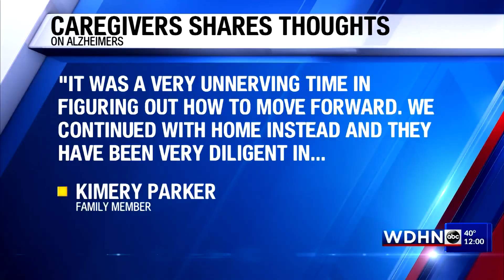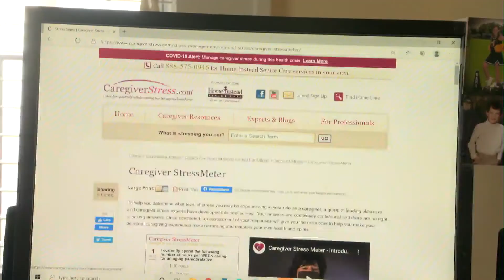Alzeheimers Awareness month by Sara Wilson